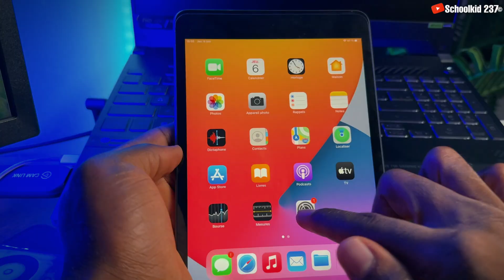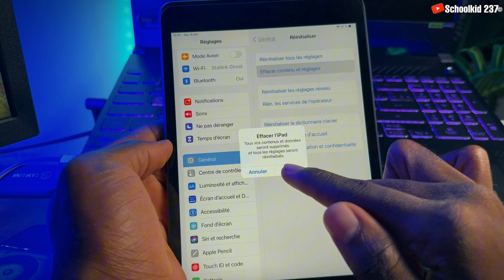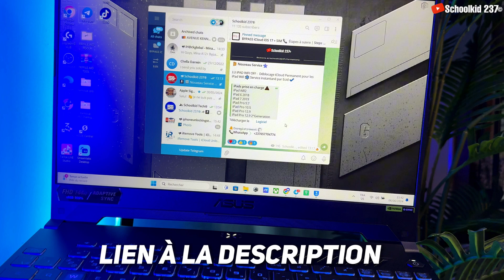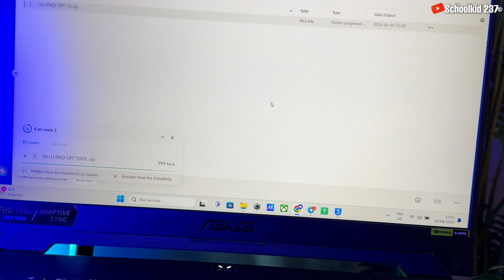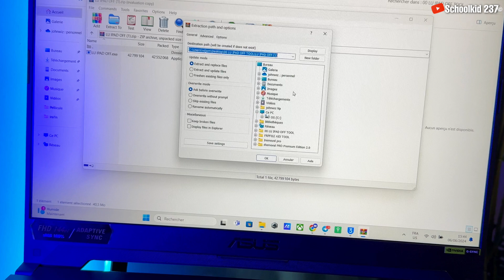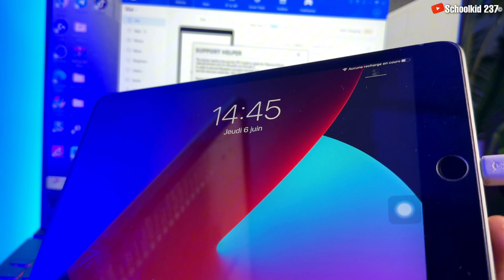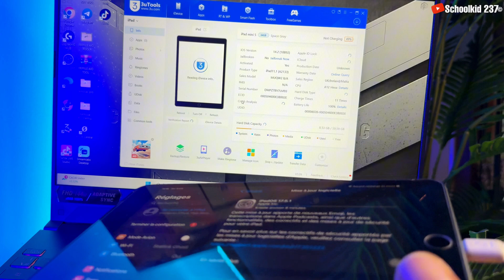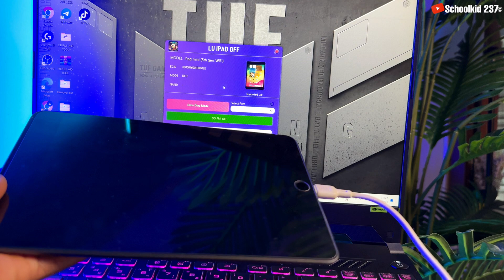COMMENT débloquer un iPad bloqué iCloud - WINDOWS (Permanente)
NOUVEAU Déblocage iCloud Permanent pour iPad ! TOUS iOS
Comment débloquer un iPad bloqué iCloud avec un pc WINDOWS grâce à une Nouvelle méthode Permanente.

★ Prix : 25000 FCFA (41€)

Uniquement pour les modèles iPad WIFI (sans SIM)
Instructions :
1. Enregistrer l'ECID
2. Entrez l'appareil dans le DFU
3. Entrez dans le mode diagnostic (mode diagnostic)
- Pour l'activer, vous devez éteindre votre iPhone ou iPad, puis connecter l'appareil au chargeur. Ensuite, vous devez immédiatement appuyer simultanément sur le bouton d'accueil et sur le bouton de volume supérieur. Les iPhones et iPads plus récents nécessitent que vous appuyiez sur toutes les touches de volume.
4. Terminé
Modèles d'iPad WIFI pris en charge (iPad sans SIM) :
- iPad Pro 9.7 pouces
- iPad Pro 10.5 pouces
- iPad Pro 12.9 pouces